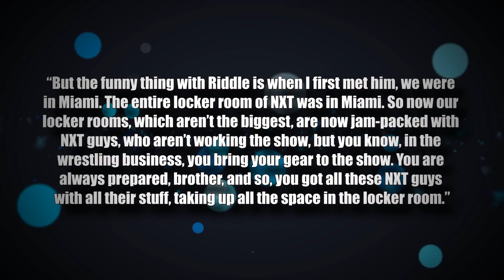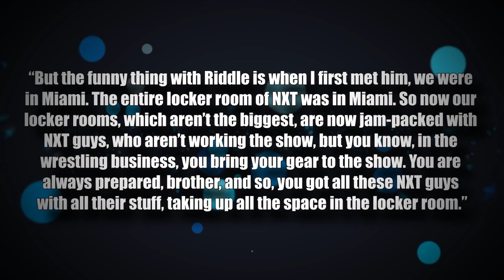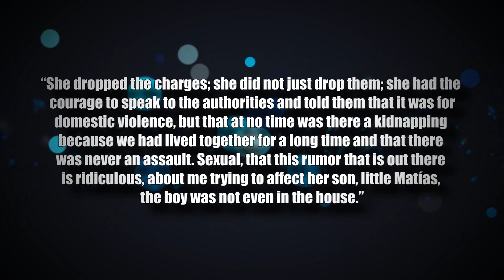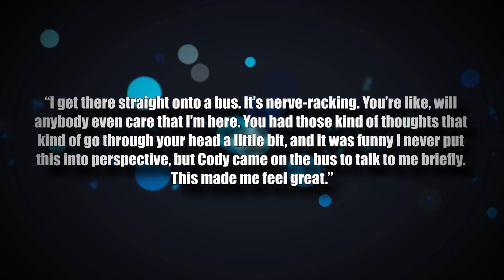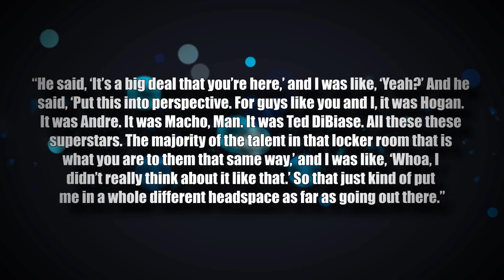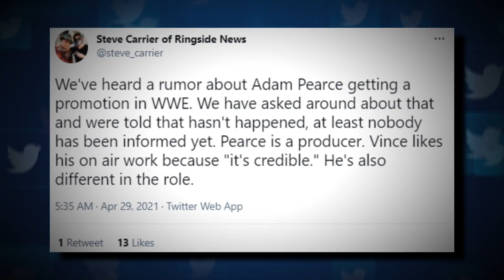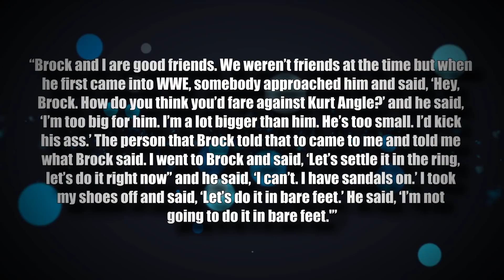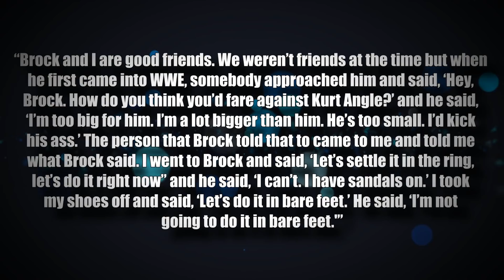Alberto Del Rio BREAKS HIS SILENCE... Randy Orton DISRESPECTED By Matt Riddle... Reigns warns Bryan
Intro 0:00

Riddle disrespected Orton when they met? 0:35
Alberto Del Rio breaks silence on charges 2:05
Roman Reigns warns Daniel Bryan by showing hand calluses 3:09
Christian Cage worried fans wouldn’t care  3:35
Big Cass signed with Impact? 4:45
Adam Pearce’s promotion 5:15
Hornswoggle Saudi Arabian match cancelled 5:55
Kurt Angle on shoot wrestling Brock Lesnar 6:30